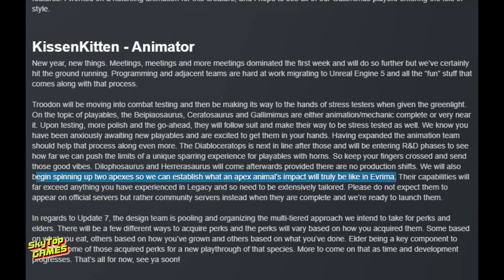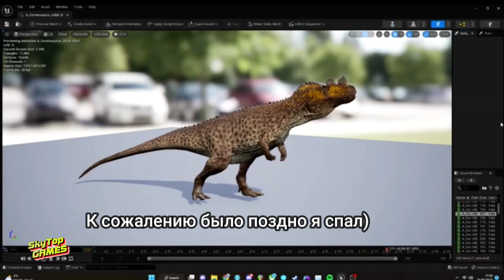THE ISLE. EVRIMA. ТИРЕКС. ТРИЦЕРАТОПС. ДО КОНЦА ГОДА? КОНЦЕПТ АРТ. ЦЕРАТОЗАВР. СПИНОЗАВР.